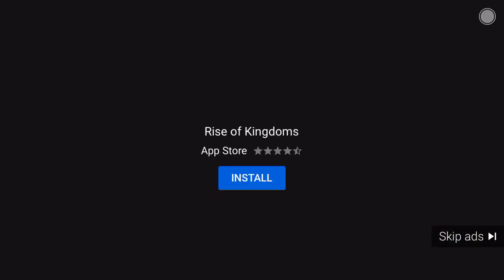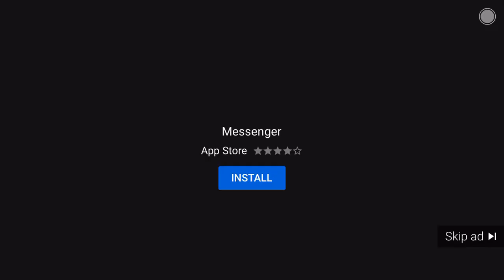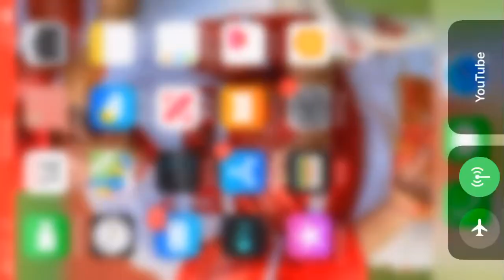Tigers vs Indians (MLB the show 20)